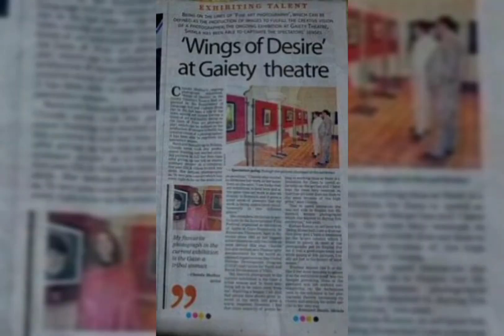EXHIBITION || CHANDA MATHUR || PHOTOGRAPHY